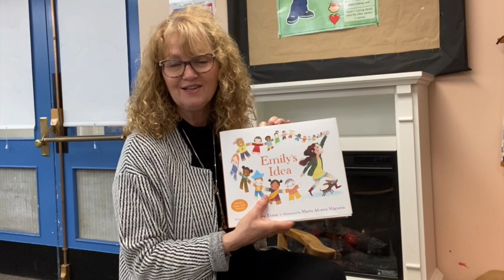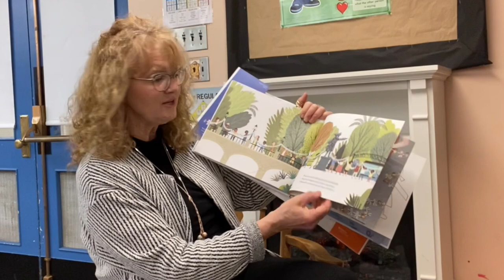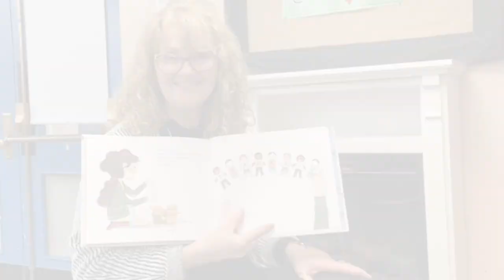Ms. Froese Reads Emily's Idea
In this picture book, Emily has a great idea which takes on a life of it's own.  It celebrates our individuality and our similarities.  The author is Christine Evans.  The illustrator is Marta Alvarez Miguens.